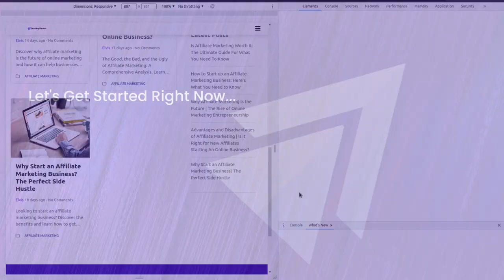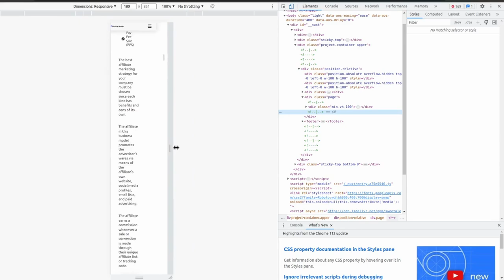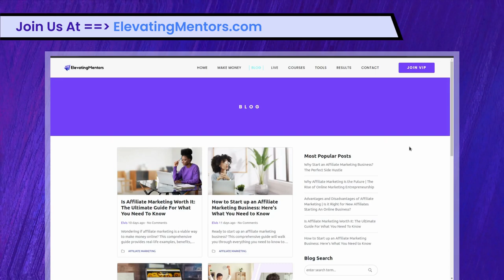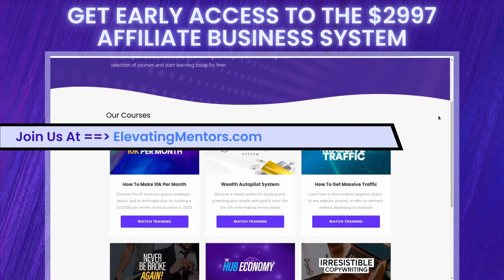Estage Review | Is It Mobile Friendly? | Elvis Advice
Hello and welcome to today’s video which is going to be a review of the Mobile Responsiveness in the Estage Website Builder.

In this video, I am going to show you:
00:00 Intro
00:34 Why Mobile-Responsive Pages are important
00:55 How Estage Formats Elements For Mobile
01:42 The Estage Mobile Editor
02:40 Bonus
02:57 Next Video...